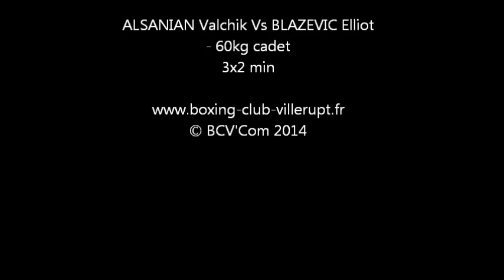Valchik vs Elliot demi finale Alsace Lorraine 2014 LQ